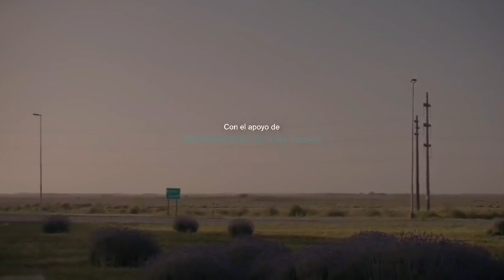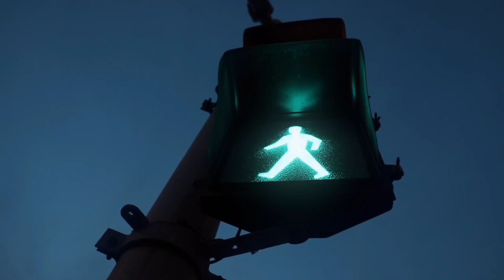las Vegas | problemas y tranquilidad